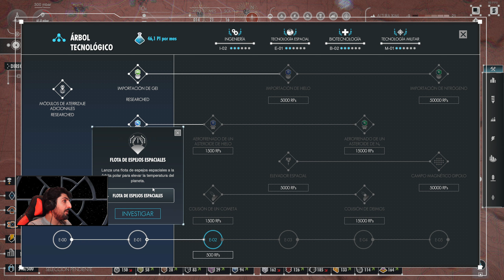PER ASPERA gameplay español PC #6 | 🤖 DRONES DEFENSIVOS 🤖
Capítulo 6 del juego PER ASPERA, gameplay comentado en español. En este capítulo mejoramos la segunda base e instalamos una fábrica de drones, que nos sale después de un evento, y torretas para contenerlos.